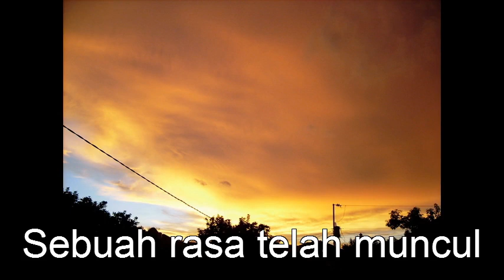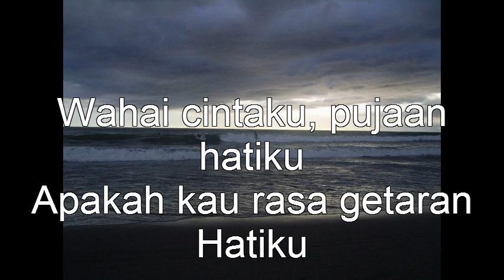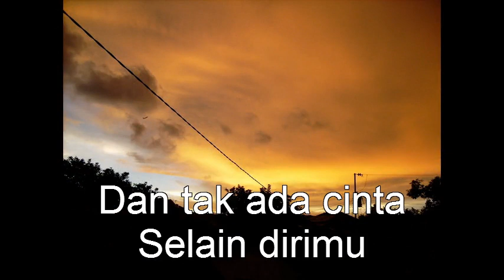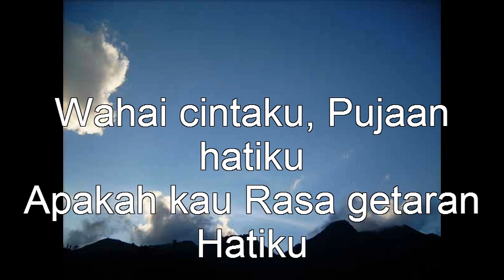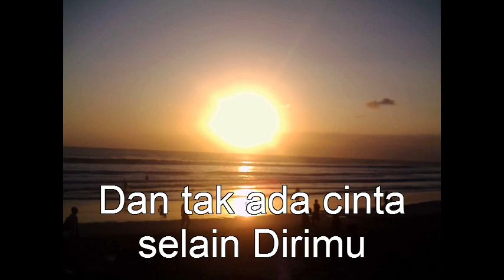Rasa Cinta Padamu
Mencoba untuk terkenal.. hehe..